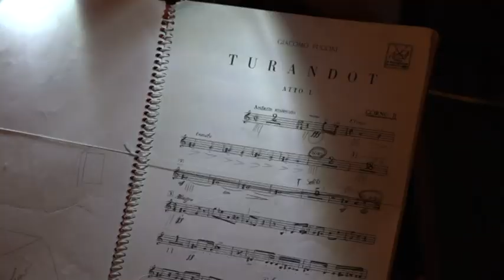LA TURANDOT IN PIAZZA A UZZANO CASTELLO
Grande successo per la rappresentazione della Turandot di Giacomo Puccini messa in scena in piazza Umberto I a Uzzano Castello. Tra i protagonisti della serata anche giovani cantanti provenienti dalla Cina.